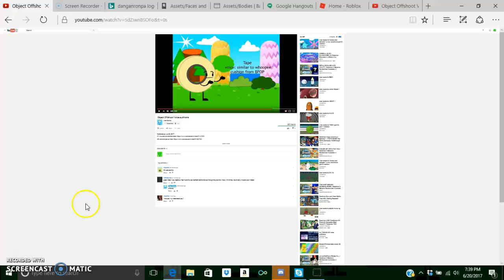My voice acting for OO